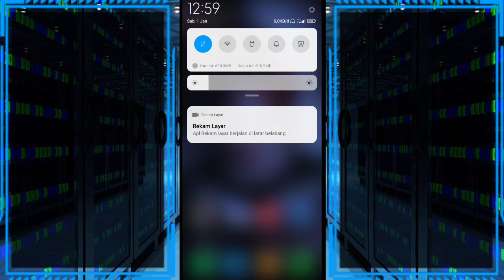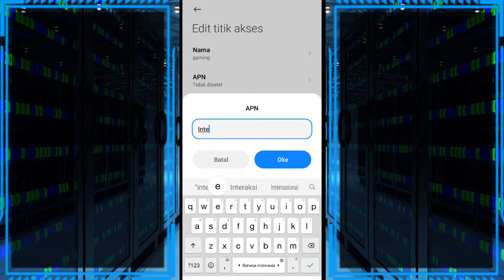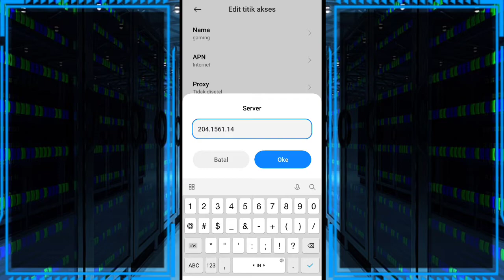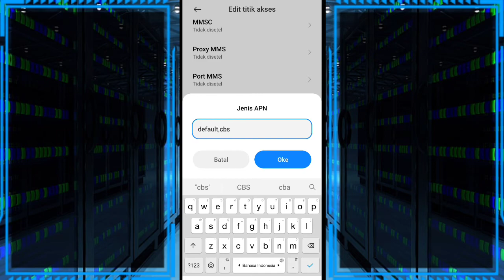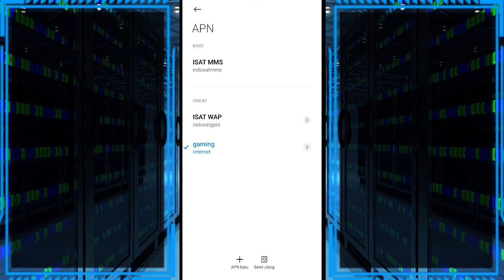Cara Setting Apn Indosat Tercepat 2022 || Game Online Lancar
cara setting apn indosat tercepat 2022.
sudah saya test dan sangat stabil untuk game online.

Apn indosat tercepat 2022, Apn Indosat 2022 Tercepat, apn indosat 4g tercepat game online, apn indosat 2022.